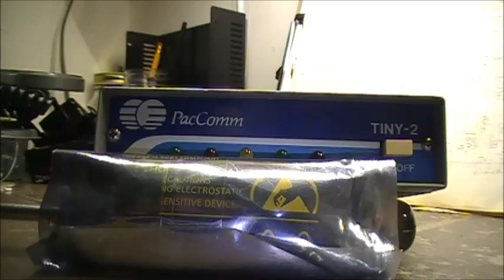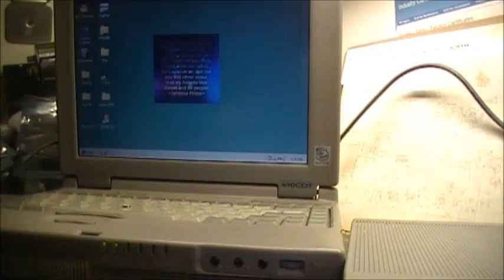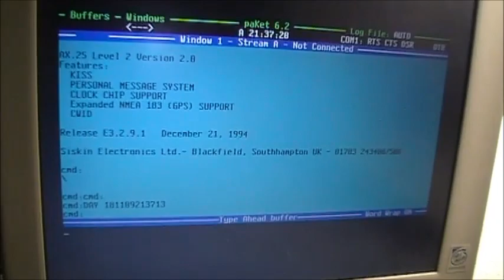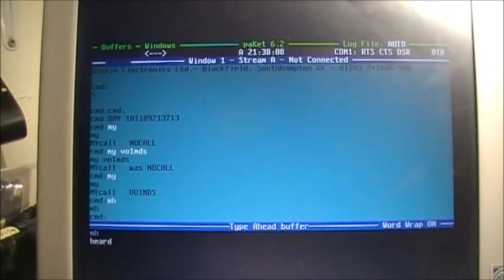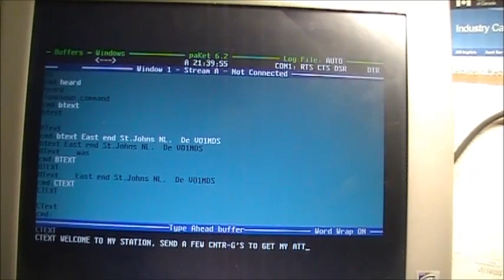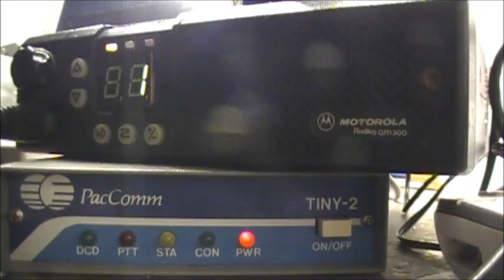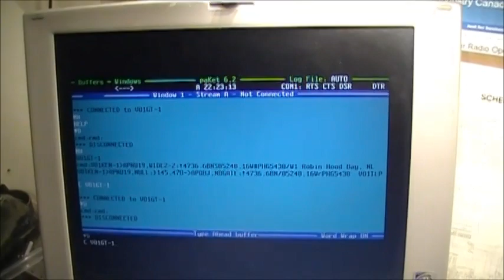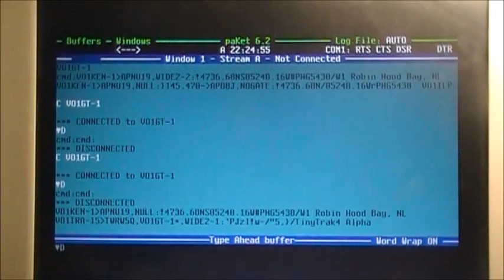PACCOMM TINY-2 TNC UPDATE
Thank you very much Bill for the new EPROM.